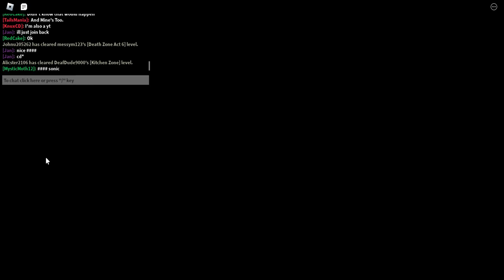Flower Grove by RedCake05! | CSS Level!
I love all these levels :D Such effort and quality is put into them!